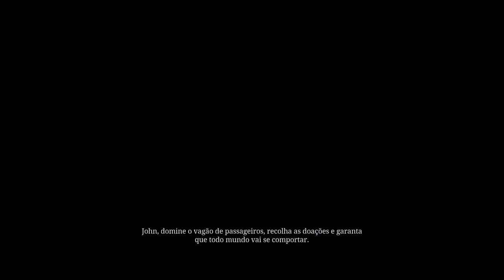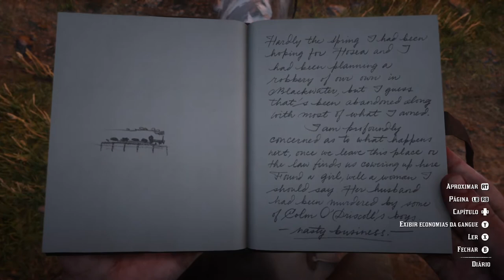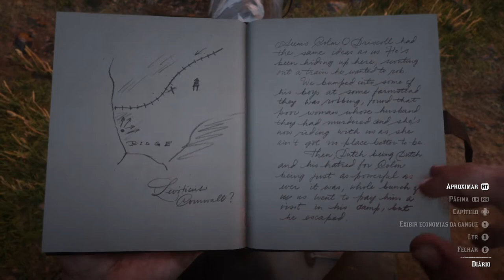Red Dead Redemption 2 - Assalto Ao Trem On Xbox One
Arthur se encontra com John Marston para dar andamento aos planos de assaltar um trem.